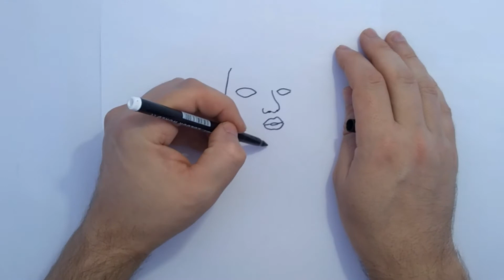How to Draw Kendall Jenner | step by step